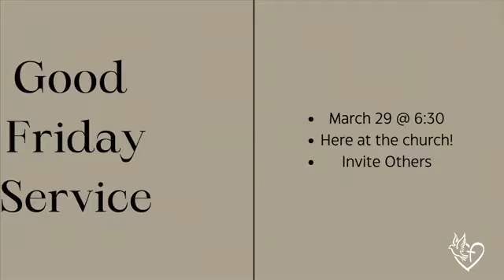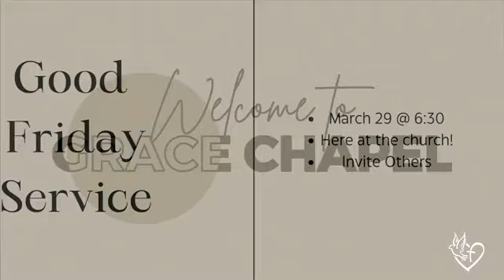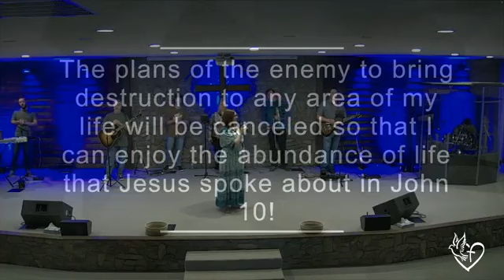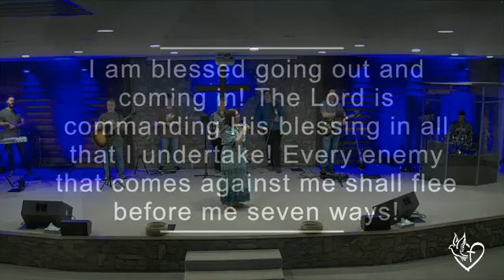Sunday March 17 2024 - "Paul McGinnis" (CCLC747568/CSPL092653)